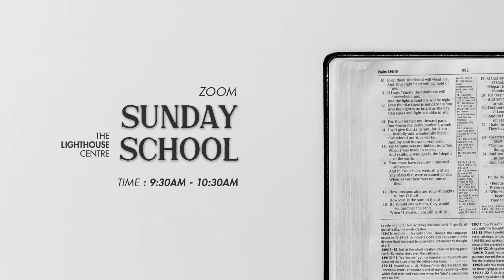REST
Pre-Recorded Worship Service of
The Lighthouse Centre during Quarantine.
Message Rest by Ptr Nixon